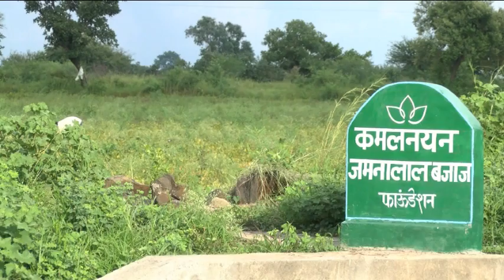VTS 01 1